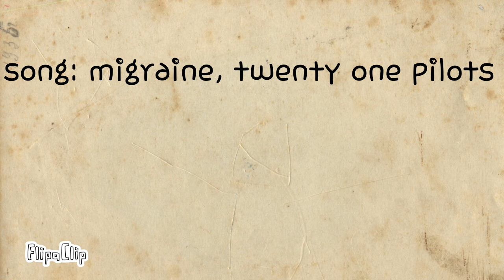Migraine animation test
I was boredom and this popped into my mind. I made it in about 30 minutes.